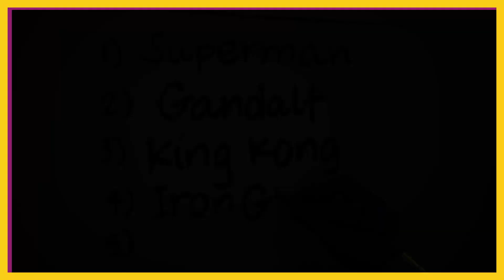PRIMEIRO TRAILER DE SPACE JAM UM NOVO LEGADO ME DEU MEDO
Um dos filmes mais famosos da Warner ganhou sequência e hoje saiu o primeiro trailer de Space Jam Um novo legado.

Space Jam Um novo legado a primeira vista parece ser bastante promissor, com os personagens que os fãs amam de sempre e algumas aparições a mais.

Assista ao vídeo completo para saber se Space Jam Um novo legado vai ser um bom filme ou não.

CRÉDITOS:
Produção: @meajudatwomoons
Roteiro: Ana Carolina e Gustavo Adriano
Apresentação: Ana Carolina
Câmera: Gustavo Adriano
Som: Gustavo Adriano
Edição: Gustavo Adriano
Identidade Visual: @meajudatwomoons